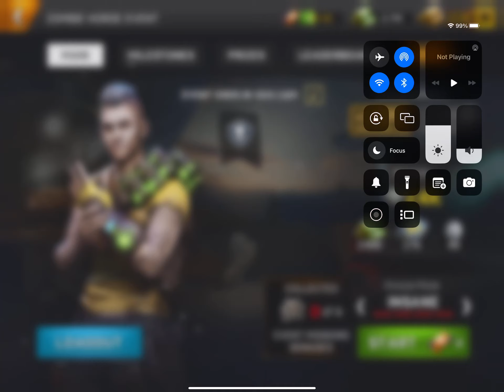Left To Survive - Zombie Horde Event - 27/01/2023 - INSANE MODE - MAP15